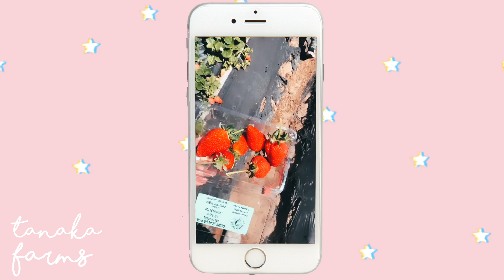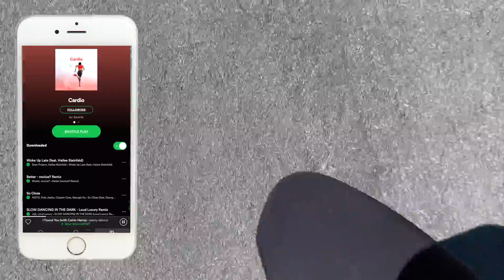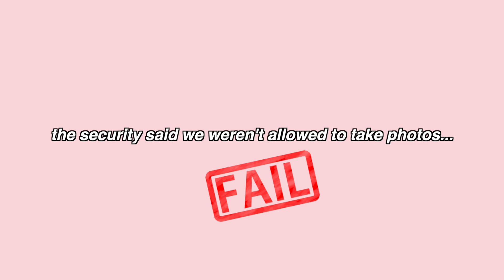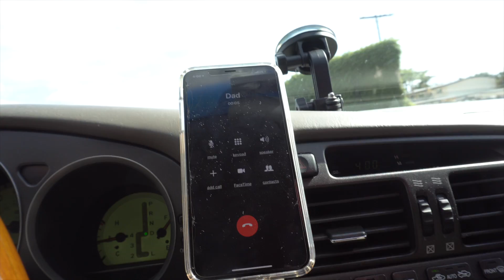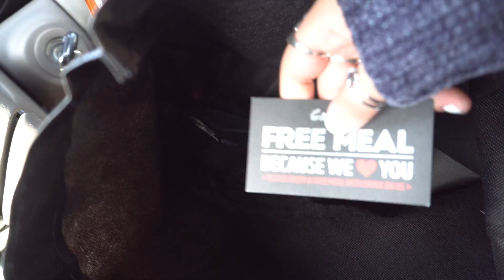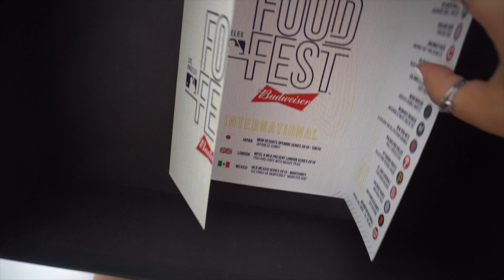vlog: getting the best. news. ever.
a true dream come true...